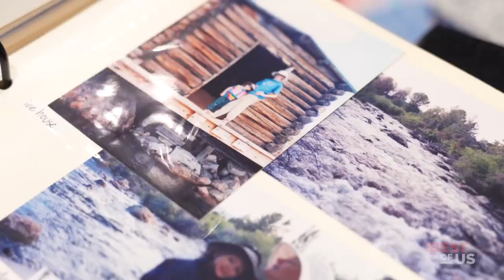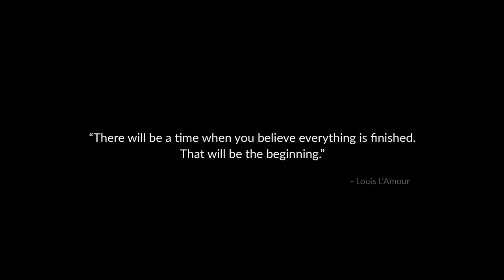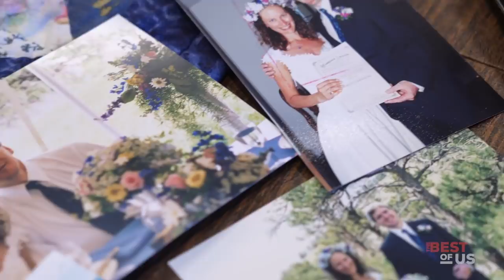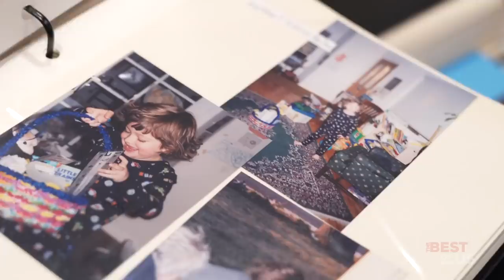Joe Boardman: Building a legacy while battling cancer | The Best of Us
Despite a stage IV cancer diagnosis, Joe Boardman continues to build relationships and his legacy alongside a cabin on his Wyoming ranch.